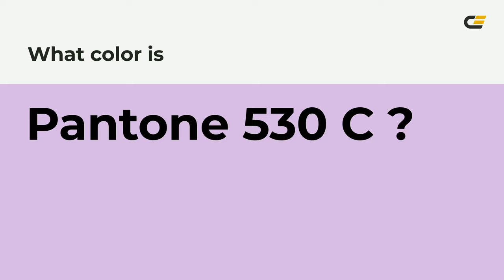color d7b9e4 hex color - Violet color - Cool color d7b9e4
What color is ? d7b9e4 hex color - Violet color - Cool color d7b9e4

Hex d7b9e4 Color Code is also known as color.

Hex d7b9e4 Color code in RGB color code model is created after adding 84.31% red color, 72.55% green color and 89.41% blue color.
Hex d7b9e4 Color code in CMYK color (process color) code model is generated after subtraction of 5% cyan, 18% magenta, 0% yellow and 10% black.